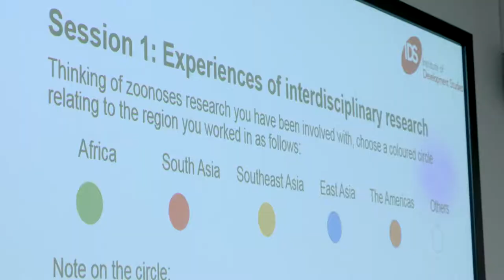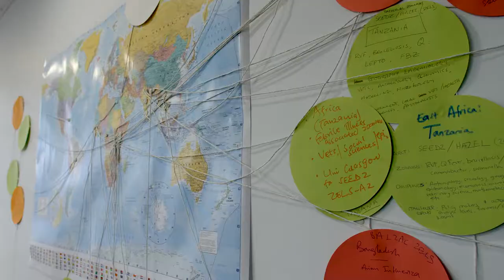IDS/DSA workshop interview - Salome Bukachi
Interview at the IDS/DSA workshop: 'The One Health and Zoonoses lens Sussex: how can interdisciplinary development science meet global challenges?', held at IDS on 15 October 2018. Video by Kieran Hanson